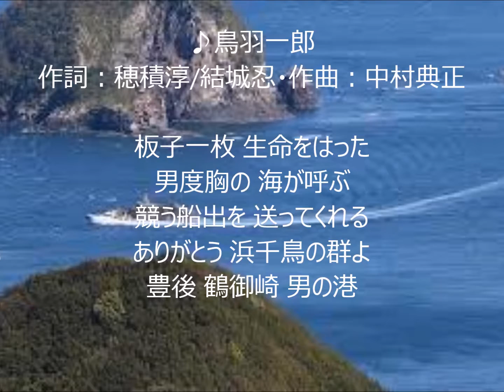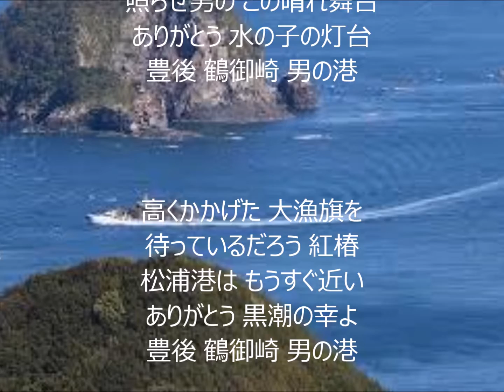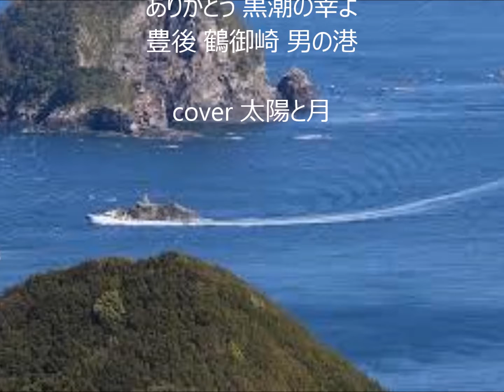男の港 唄 鳥羽一郎 cover 太陽と月